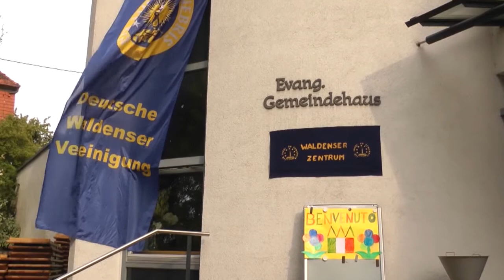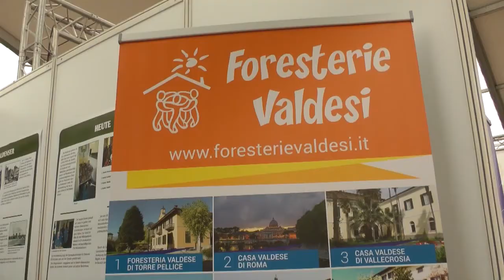Kirchentag 2015: intervista a Herbert Temme